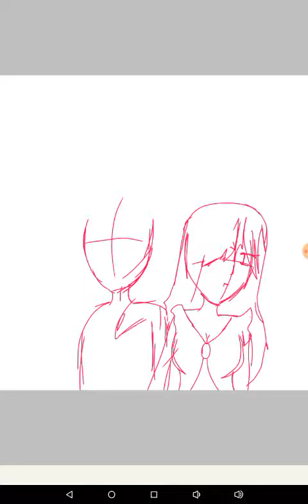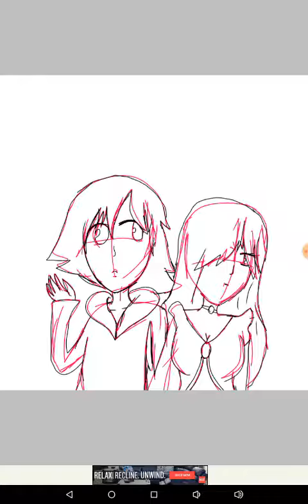Unfinished request for suyuki chan?